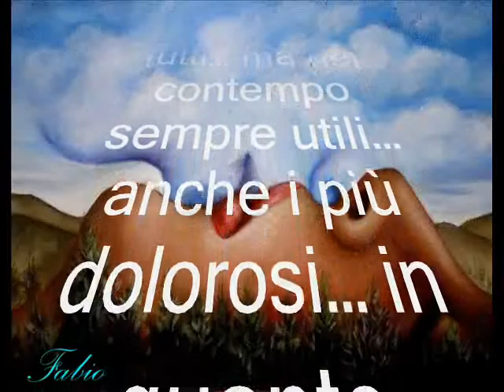RICORDI DEL CUORE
I ricordi sono il nostro passato… sono la nostra storia personale e familiare…
scritti nel libro della nostra mente… o… se piace di più…
sono gioielli e cianfrusaglie
conservate nello scrigno del nostro cuore.

Sono belli e sono brutti per tutti… ma nel contempo sempre utili…
anche i più dolorosi… in quanto possono aiutarci
a comprendere il presente ed ad evitar di ripetere errori del passato.
I ricordi più belli possono poi… insieme ai sogni…
aiutarci a superare i momenti più difficili
ed a non perdere la rotta della nostra vita.

Dunque sono da conservare sempre
perché la loro perdita ci lascerebbe in balia di ogni evento
senza difese e senza capacità di discernimento.
La vita non è quella che si è vissuta,
ma quella che si ricorda
e come la si ricorda per raccontarla.